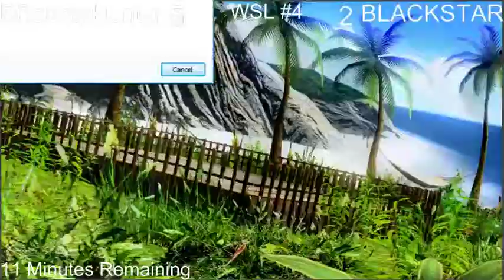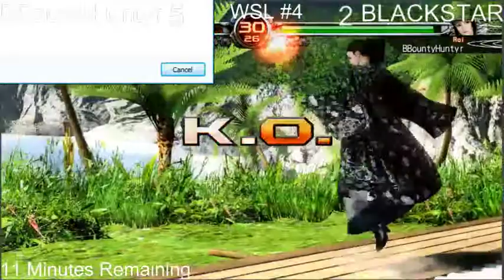Wolf Scrub League (WSL) #4 - Battle of the Five Armies!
Starts 9:00

Players:
Blackstar vs. BBounty
Prize:
Brand new Mad Catz SoulCalibur V Arcade FightStick SOUL Edition for Xbox
Challenge:
FT5, Double 3-man RR vs. nWo 1FK, Chief_Flash, and Jacko Triple Wolf. Players will go against nWo's 3 Wolf rotation, the first player to gain 5 wins against nWo wins prize!